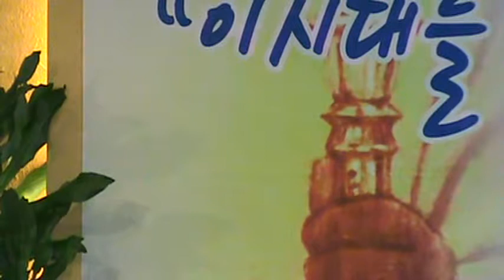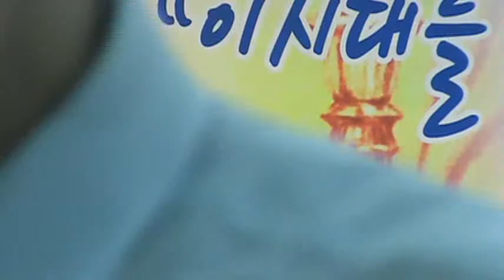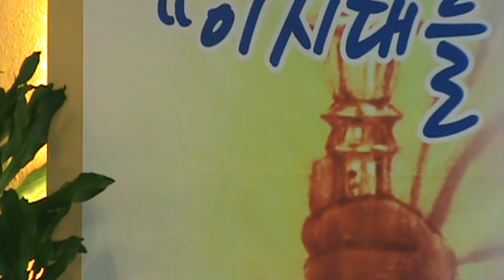2013-09-01 일곱 금 촛대 사이를 거니시는 분(계1:9--20)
만약 지금 우리 앞에 예수님께서 나타나셔서 무슨 말씀을 하신다면 과연 예수님은 무슨 말씀을 하실까? 분명한 것은 그분이 지상에 계실 때에 하셨던 말씀과는 좀 다른 말씀을 하실 것이다. 왜냐하면 이 세상에 육신을 입고 오신 목적과  지금 천상에 계시며 우주만물을 주관하시고 통차하시는 예수님의 목적이 다르기 때문이다.
  지금 현재 예수님은 어디에 계시는가? 그분은 천상에 계신다. 그리고 그분은 사람을 섬기시는 분이 아니다. 그분은 우주만물과 인간의 통치자이시며 심판주로서 일하시고 계신다. 그러므로 그분앞에 감히 똑바로 설 자는 아무도 없으며 다만 그분 앞에 엎드려 경배할 것뿐이다.
  사도요한에게 있어서 예수님은 실로 남다른 분이었을 것이다. 왜냐하면 예수님의 공생애기간에 그는 예수님의 품안에 눕기도 했었기 때문이다. 하지만 예수님께서 승천하신 뒤에 사도요한은 30년만에 예수님을 다시 보게 된다. 그런데 이번에는 사도요한이 하늘로 올락가서 그분을 만난다. 그때 예수님은 과연 사도요한에게 무슨 말씀을 해 주셨을까?
  예상 외의 명령이 주어졌다. 그가 보고 들은 것을 써서 소아시아에 있는 일곱교회에 보내라는 것이다. 아마 지상의 예수님이셨다면 이렇게 이야기하셨을 것이다. "밧모섬까지 붙들려 와서 얼마나 고생이 많으냐? 내가 곧 꺼내줄테니 가서 소아시아의 일곱교회를 위로하고 그들을 잘 돌보거라" 하지만 그러한 말씀은 안하시고 편지를 보내라 하신다. 그것도 팔순이 넘은 사도요한에게 말이다. 시력도 좋지 않고 체력도 따라주지 않고 총명과 기억력도 떨어지는 나이인데 말이다.
  하지만 사도요한은 믿음으로 예수님의 말씀에 순종하다. 그래서 그가 비로소 편지를 쓰자 그는 놀라운 일들과 기적을 체험한다. 쓰면서 그는 자기를 구출해내주지 아니하시고 편지를 써보내라는 예수님의 목적을 깨닫게 되고, 그것이 오늘의 믿는 우리들에게까지 영향을 미치고 있다.
  그때 주님의 관심은 재림에 있지 않았다. 단지, 지상에 있는 당신의 교회들이 얼마나 천국에 입성하기에 합당한 준비를 하고 있느냐에 관심이 있으셨다. 그래서 당시 실제하는 소아시아 일곱교회 즉 사도요한이 돌보던 일곱교회에 편지를 써보내라고 하셨다.
  그런데 편지는 교회마다 달리 보내라 하지 않으시고, 모든 교회가 다 주님께서 들려주신 말씀들을 들어야 한다고 하셨다. 이는 곧 소아시아의 일곱교회가 지상에 있는 모든 교회들을 대표하는 교회요, 주님의 재림을 앞둔 상황에서 주님께서 들려주시고자 하는 가장 중요한 말씀들을 그 교회에게 하셨기 때문이다.
  그렇다. 사도요한이 요한계시록을 쓰던 A.D.95년경에도 주님이 오시려고 했었다. 하지만 오시지 못했다. 대부분의 교회들이 사도요한이 전해준 말씀 즉 요한계시록 2-3장의 말씀들에 주의하지 않고 있었기 때문이다. 다시 말해 그들이 천국에 들어갈 준비를 하지 못하고 있었기 때문이다. 그러므로 모든 교회들이 천국에 입성할 준비할 수 있도록 기다리다보니 벌써 2000년이 흘러가버린 것이다.
  그러므로 오늘을 살고 있는 우리에게 나타나 주님께서 말씀하신다면 그분은 틀림없이 요한계시록 2-3장의 말씀을 또다시 들려주실 것이다. 그래야 지금 교회가 다 천국에 들어가기 때문이다. 그런데 오늘날 한국교회는 예수님께서 들려주신 이 말씀에 주의하지 않고 있다. 소그룹에, 제자훈련에, 빈야드나 신사도운동에, G12에, 베리칩에 집중하고 있다. 그리고 사탄마귀가 교회 가운데 숨겨준 궤계에 속고 있다. 그래서 저주를 불러들이고 있다. 요한계시록 2-3장은 사탄마귀의 속임수를 분별하게 해 준다. 그리고 모든 성도가 천국에 들어가기 위해 꼭 필요한 말씀들이 무엇인지 말해준다. 당신은 이 말씀들을 주목해보았는가? 더 이상 유행처럼 번져있는 갖가지 방법들에 눈독들이지 말라. 말세를 당한 성도들을 위해 들려주신 주님의 말씀에 귀를 기울이자. 그때가 되었다. 이제 그때가 된 것이다.